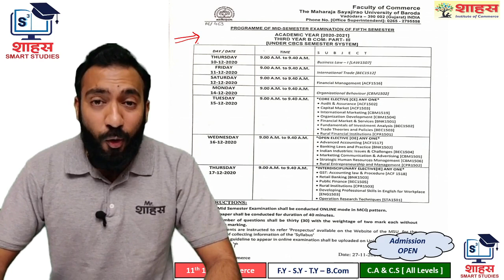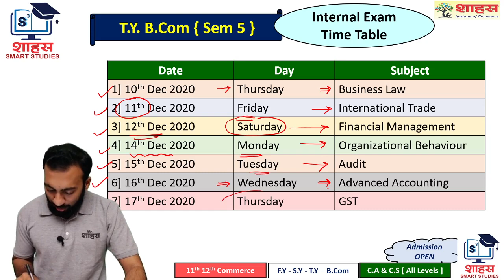TYB Com Sem 5 Internal Exam 2020 Announcement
Important Information Declared by MSU.
For T.Y.B.Com Sem 5 Internal Exam.
MCQ Based Exam - 10th Dec.
For More Information & Excellent Preparation.
Visit :-
SAHAS Institute of Commerce.
"Sahas Smart Studies" App